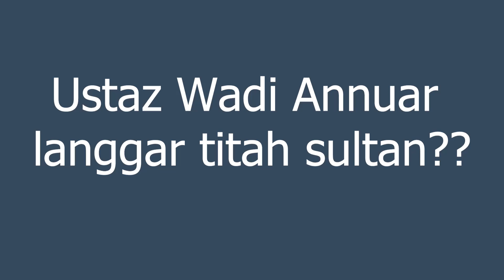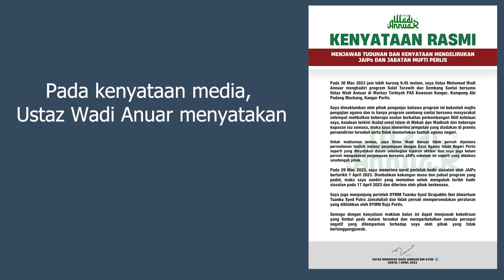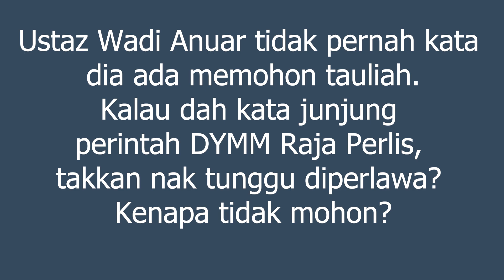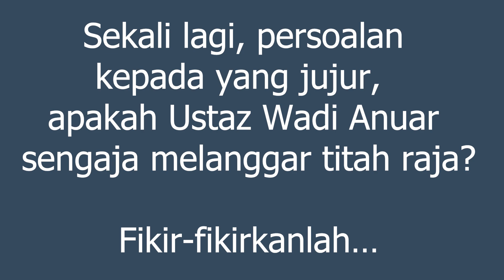Ustaz Wadi Annuar Langgar Titah Raja?